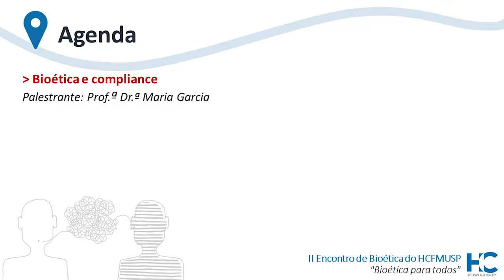Bioética e Compliance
Dia 28 de junho de 2018 [Manhã - Mesa 3 - Palestra 1]

Palestrante: Prof. Dra. Maria Garcia